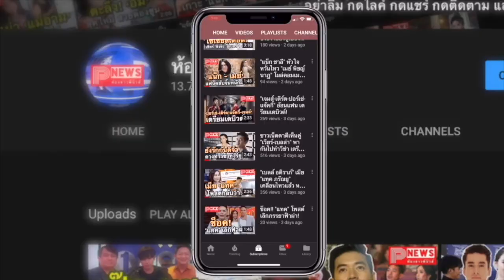ห้องข่าวพีนิวส์ | "ฟ้าใส ปวีณสุดา" ไม่สนดราม่า ดีไซน์เนอร์แฉแรง! เวลานี้ขอให้กำลังใจคนไทยสู้ โควิด19